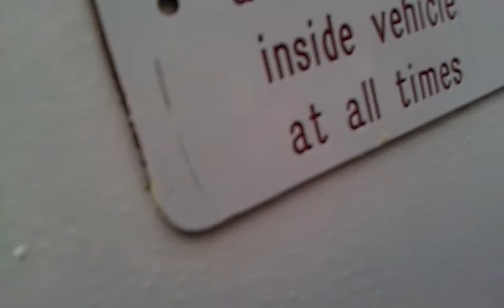Legoland California: Taking a boat ride around Legoland Part 1/3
In this boat ride I saw Las Vegas City built in lego bricks and I saw the wynn built in lego bricks pretty cool.